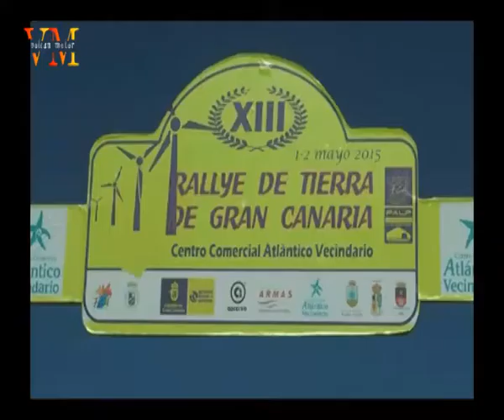Rallye Tierra Gran Canaria 2015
Victoria de Marcos González en el Rallye de Tierra GRan Canaria 2015, imponiéndose en el último tramo a Gustavo Sosa